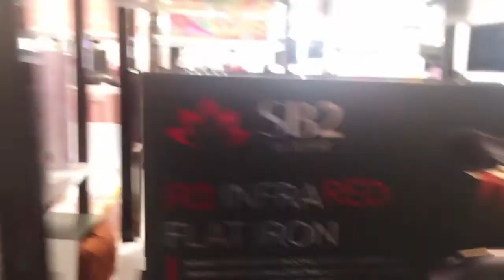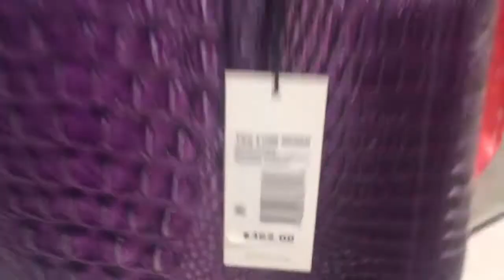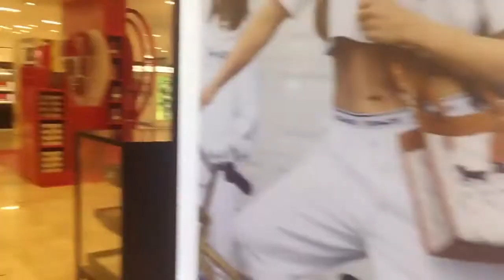[KD Cuộc Sống Mỹ] Review#21: Macy’s.. Ngày Trở Lại.. :))